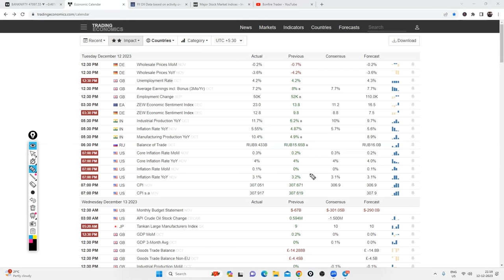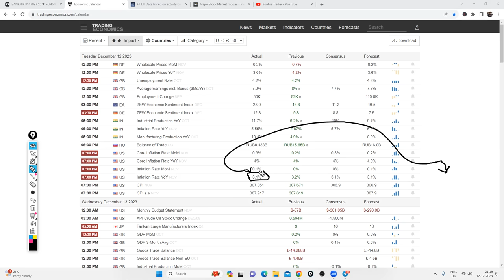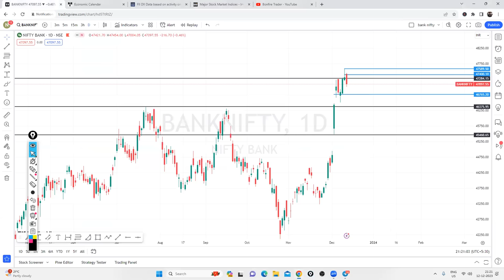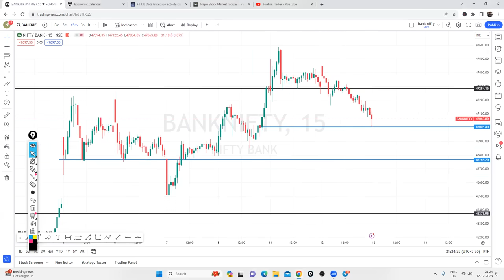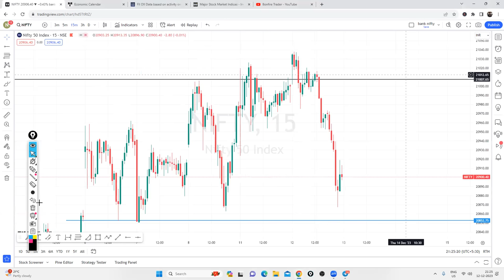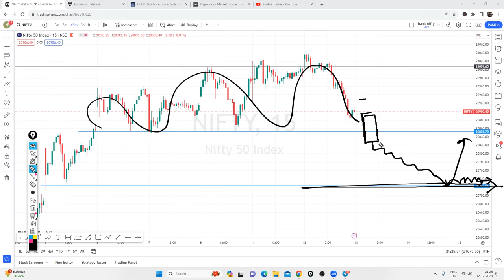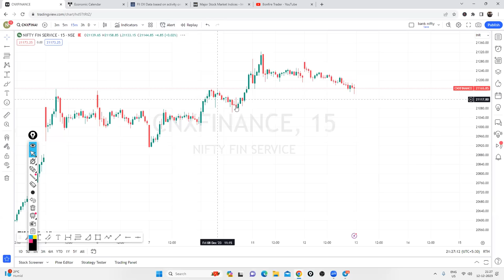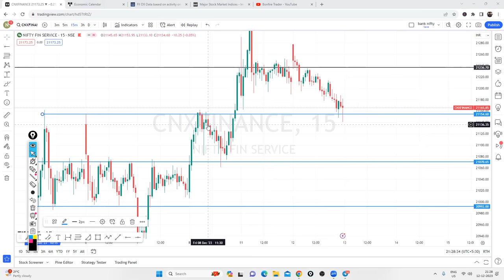#1023 | Today’s Market Trade Set-Up | Pre Market Analysis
100+ videos with 100+ hours recordings with Live mentoring and life time community groups with Daily Mentoring Sessions , Live Session On Expiry Days , One To One Mentorings .

For iOS